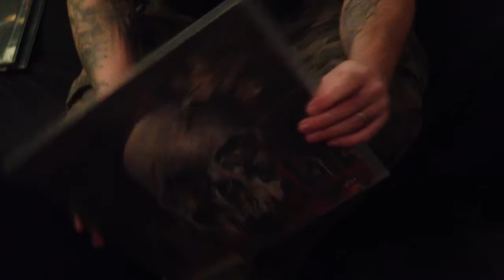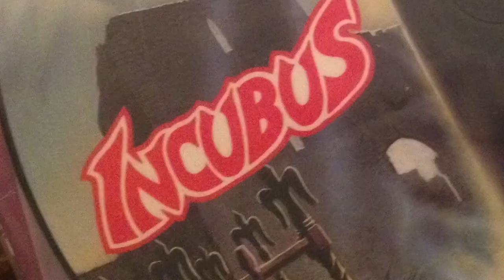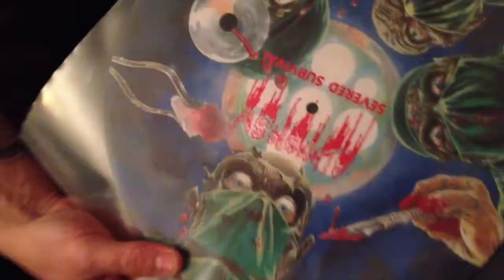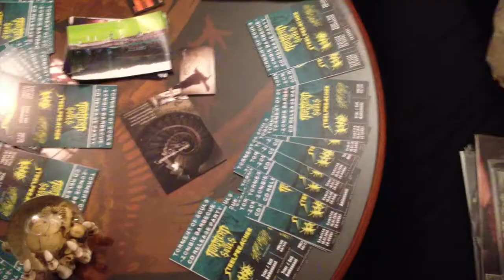Schaltplattensammlung # 17 - Torment of Souls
ToS TV Folge 17: Jochen stellt seine Must-have Sammlung in Sachen Death/ Trash Metal vor, habt ihr auch eine solche Must-have Sammlung? Dann schreibt sie unten in die Kommentar Leiste auf unserem Youtube Kanal! Würde uns wirklich interessieren!